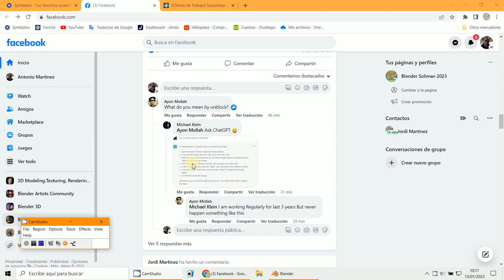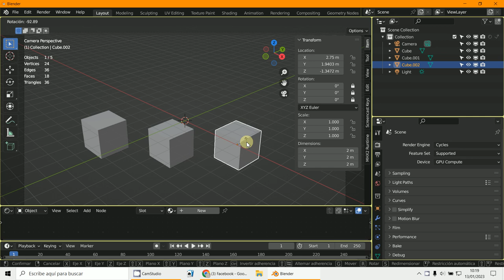Bloqueos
3D Blender 3.4.1
Bloquear objetos